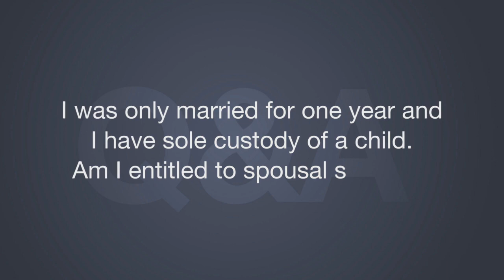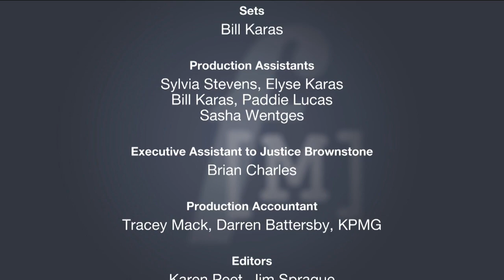How Does Spousal Support Work?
Everyone understands the necessity and importance of parents supporting their children.  But when it comes to paying support to an ex-spouse, many people bitterly object, especially if they've already had to divide their property.  Why does the law provide for spousal support?  In what situations will it be ordered? How is the amount of support calculated?  How long should a person be expected to support an ex-partner?  Is there any obligation for the dependent ex-spouse to support him/herself?  This compelling and controversial topic will be explored in depth by Justice Brownstone and his guests, including a fellow judge.

Guests:

Lisa Eames - Family Law Lawyer
Lisa Eames is a lawyer primarily practicing in family law and a fully accredited family law mediator. Called to the British Columbia Bar in 2007, Lisa practiced for several years as a solicitor at McConnan Bion O'Connor & Peterson where she obtained significant experience in the areas of wills/estates, real estate law and small business law. This experience allows Lisa to advise family law clients holistically, drawing upon her skills and knowledge in other crucial matters that many families confront upon the breakdown of a marriage or marriage-like relationship. In addition to family law, Lisa has significant experience in loan security enforcement matters. She is a current member of the BC CBA Family Law, Wills, and Trusts and Civil Litigation Subsections.

Jonathan Lazar - Family Law Advocate/Mediator
Jonathan Lazar is a family law lawyer and partner at Watson Goepel LLP. His practice emphasizes the use of out-of-court and innovative settlement procedures such as mediation, collaborative law and counseling.

Born in Montreal, Jonathan received his Bachelor of Arts degree (Psychology & Sociology) in 1992 and his Bachelor of Laws degree in 1996 from the University of New Brunswick. Jonathan then embarked on his legal career, starting in Charlottetown before moving to Boston in 1999 and British Columbia in 2002.

Jonathan is a charter member of the BC Collaborative Roster Society, a province-wide roster of professionals who are trained, experienced, and committed to excellence in collaborative practice. Jonathan is also a certified Family Law Mediator, a member of the PEI Law Society, BC Law Society, and the Canadian Bar Association. He has lectured at the UBC Law School and acted as a panelist at CLE functions.

Mr. Justice Stanley Sherr - Family Court Judge
Mr. Justice Stanley Sherr was called to the Bar in 1981, and for 24 years has been practising family law, largely in child protection matters. Since 1987, he has been a panel member for the Office of the Children's Lawyer, representing children in custody/access disputes and child protection matters. He is a member of the Court and Community Liaison Committee on child protection delay and has been involved in several capacities with the Toronto Supervised Access Program.
Justice Sherr was appointed to the Ontario Court of Justice in 2009, and has since presided over cases such as Children's Aid Society of the County of Lanark and the Town of Smiths Falls v. B.B. (2012), and M. (J.V.) v. P. (F.D.) (2011).